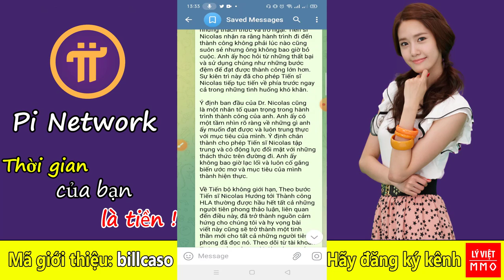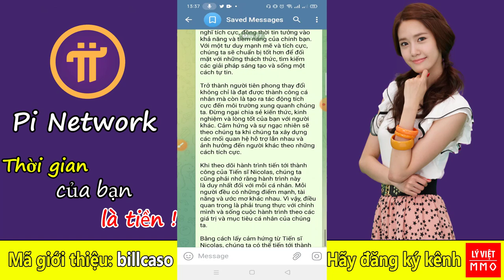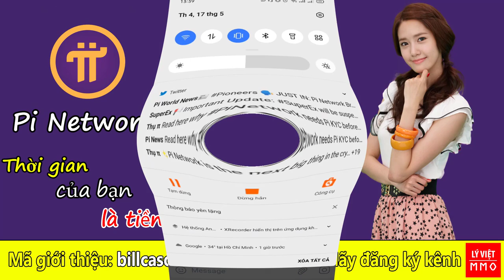Pi network - Theo bước chân của Nicolas Kokkalis, phát huy tiềm năng vô biên tiến đến thành công lớn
ĐĂNG KÝ ĐỂ NHẬN THÔNG TIN NHANH NHẤT